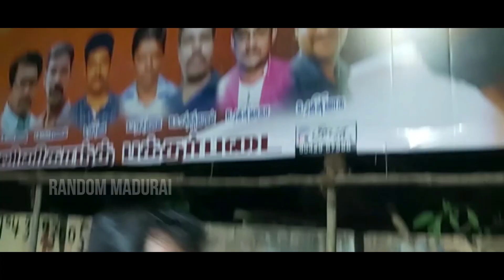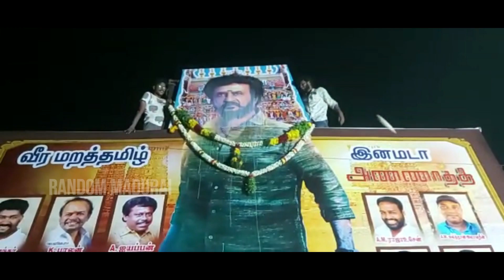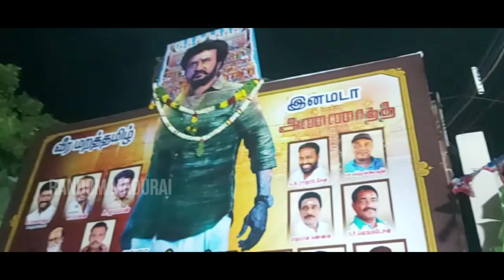Annaatthe Fdfs | Rajinikanth || Annatha Fan Show Celebration from Amirtham Theater Madurai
Annaatthe Public review